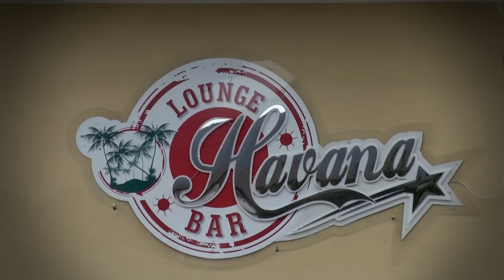ASD Montoro 1927 | promo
Il video promo della stagione 2016 dell'ASD Montoro 1927